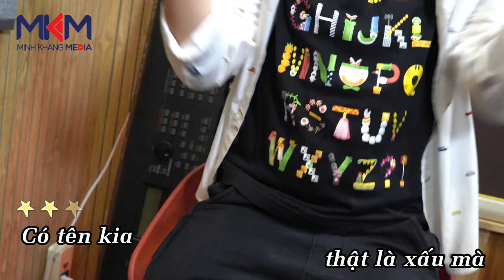BẮC KIM THANG – CORONAVIRUS | STAY AWAY CORONAVIRUS by Minh Khang (Biết Tuốt)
Bài hát Bắc Kim Thang được Bố Minh Khang chuyển thể lời mới dựa trên những suy nghĩ của Minh Khang trong suốt thời gian ở nhà, tham gia học tập trực tuyến và tâm trạng phải xa bạn bè, thầy, cô cùng trường, lớp.

Với giai điệu quen thuộc, tiết tấu vui nhộn cùng ca từ dí dỏm phù hợp với các bạn nhỏ, bài hát vừa gửi gắm một thông điệp gửi đến tất cả mọi người hãy chung tay, góp sức, vừa khích lệ tinh thần các bạn nhỏ bằng những hành động nhỏ của mình sẽ tạo nên sức mạnh to lớn giúp cả thế giới sớm đánh lùi dịch bệnh.

Rất mong bài hát được gia đình và các bạn nhỏ đón nhận, cùng hát, cùng vui cùng nhau chống kẻ xấu Corona.
The song named "Bac Kim Thang" was rewrited new lyric in english by Minh Khang’s Dad based on his thoughts during long period home staying, online learning and the bad feeling of being away from friends, teachers, and classmates…. due to lockdown situation.

With a familiar melody, fun rhythm and witty lyrics suitable for young children, the song has just delivered a nice message to everyone: “Be strong, be collaborated. Just a small actions from your contribution will create great power to help the whole world to overcome the pandamic soon.

NHẠC: DÂN CA NAM BỘ
LỜI VIỆT/ANH: HUY PHÙNG (Bố Minh Khang)
TRÌNH BÀY: MINH KHANG
THU ÂM/VIDEO: LAM QUÂN STUDIO